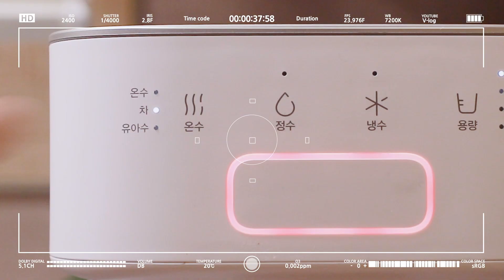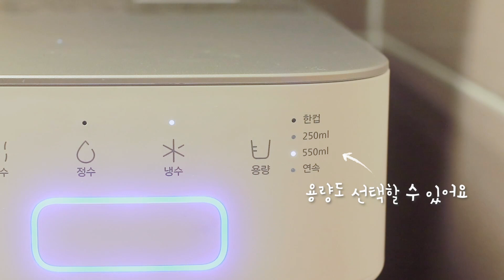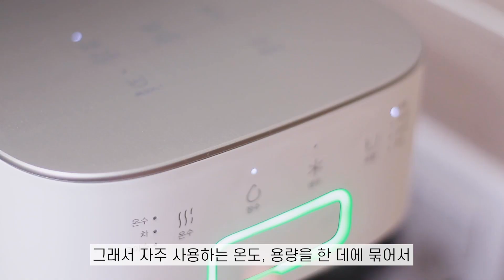살림에 꼼수 부릴 때 정수기 사용하기/SK매직 스스로 직수 정수기 리뷰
🥕 이 영상은 SK 매직으로 부터 소정의 제작비와 제품을 제공받아 제작되었습니다.

여러분, 오늘은 정수기 이야기에요!
은근히 살림에서 중요한 역할(?)을 담당하고 있다고 생각하는 주방가전이에요😊
밥할때도, 정수기로 뚝딱~
국,찌개 요리할때도, 정수기로 뚝딱~
베구산으로 청소, 소독할 때도 온수로 부라락!
시원한 물도 언제든 콸콸.
언제든 차가운 물, 뜨거운 물이 나온다는게 얼마나 편한건지 냉온수 되는 정수기 써 본 분들은 알고 계실거에요😊!
마시는 것 이외에도 활용도가 정말 많은데… 말이죠😊

영상에 나온 SK 스스로 직수 정수기는 기존 정수기처럼 3-4개월에 한번씩 방문관리를 받지 않고- 배송된 필터만 직접 갈아주면 되는 정수기에요!
(4개월에 한번씩 방문서비스를 받는 형태, 평소에는 스스로 필터를 갈아 끼우다가 1년에 한번 점검 받는 형태를 선택할 수 있다고 합니다)

정수기 전면에 필터 뚜껑이 있어서 쉽다 어렵다 말할 정도도 아니었어요..(왕 쉬움)

🥕 SK매직 스스로 직수 정수기 상세정보.

🥕 영상이 도움되셨다면 '좋아요'🙏
🥕 더 많은 영상을 보시고 싶으시면 '구독을' 🤗

영상 편집 : 이예원
컨텐츠 제작의 시작은 컨텐츠플라이 에딧!
프리미엄 영상 전문 편집팀,
CONTENTSFLY EDIT에서 제작되었습니다.